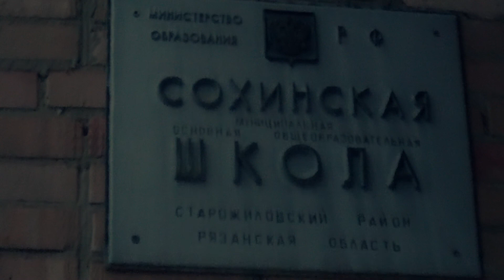Путешествие на заброшку. Усадьба графа Фон Дервиза. Село Соха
Путешествие в заброшенную усадьбу . Усадьба графа Фон Дервиза. Село Соха.